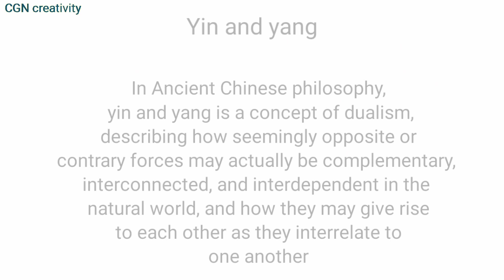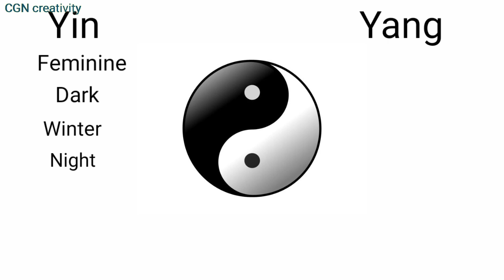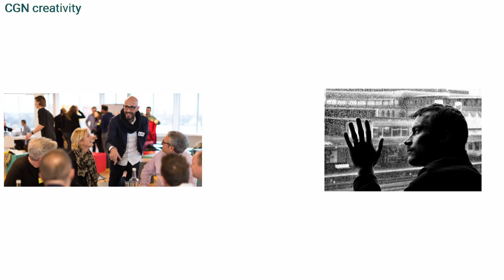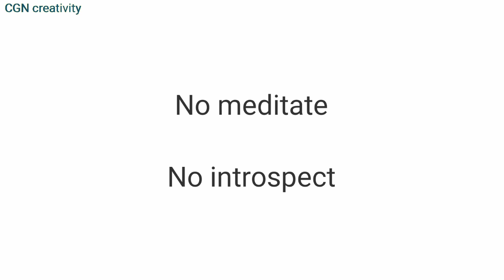ಉತ್ತಮ ಜೀವನಕ್ಕಾಗಿ ಈ ಸಿಂಬಲ್ ಅನ್ನು ಫಾಲೋ ಮಾಡಿ. Philosophy of yin and yang.